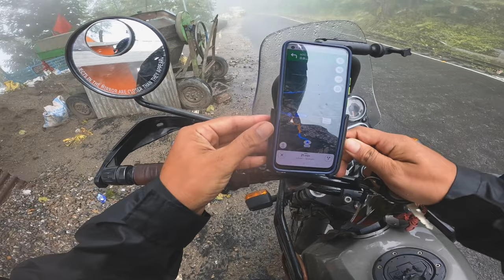দার্জিলিং- এর একটা অসাধারণ সুন্দর WaterFall | সম্পূর্ণ রাস্তার তথ্য | @indxplorer#darjeeling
one of the best experienced is xplore an Un xplored Waterfall . this is an pure adventure for me . i do hope that you like the video and its help you to reach that Waterfall .

Other Queries:

Indreni WaterFall || Rainbow Falls || The Hidden Waterfall in Kalej Valley || Sonada || Darjeeling
Trek to Rainbow Waterfall Near Double Decker Bridge in Meghalaya
ঝর্ণাতে রামধনু দার্জিলিং
| Rainbow Waterfall Darjeeling|
Darjeeling Tourist Places
 | Darjeeling Tour
Darjeeling Trekking Place
 | Rainbow Falls |
 Rangbull
Rainbow water fall Darjeeling
Rainbow water fall sonada
Rainbow/Indrani Waterfalls Sonada(darjeeling)
water fall near kurseong
hidden waterfall near siliguri